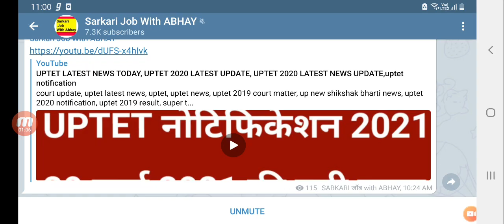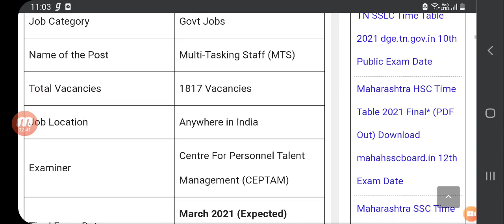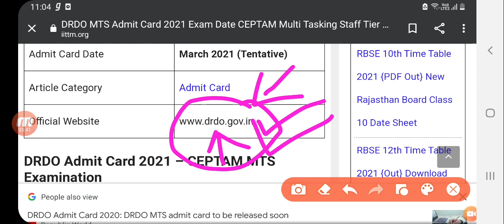DRDO Mts Exam Date 2021, Drdo Mts Exam date latest news today, Drdo mts exam kab hoga, Drdo mts exam